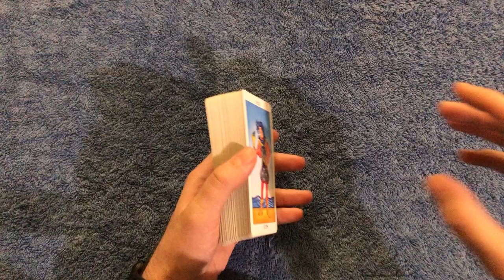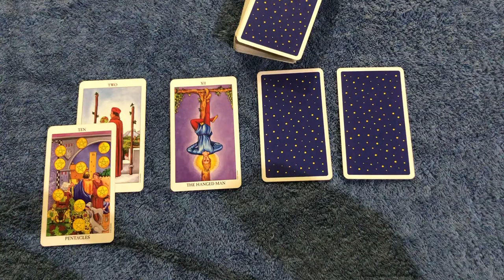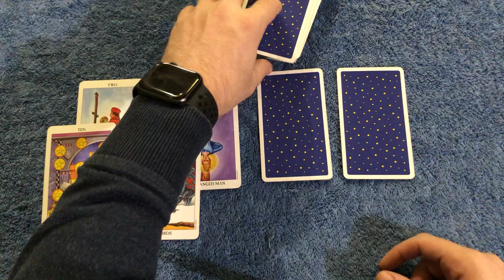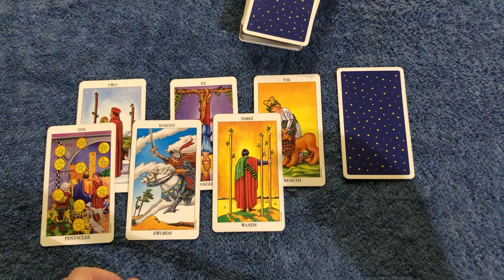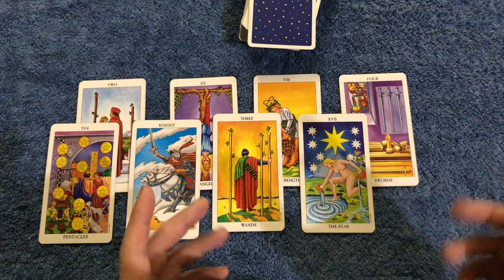CAPRICORN! THIS WEEK CAN CHANGE UR FUTURE IF U INVEST WISELY! October 5-11 2020 Tarot Reading